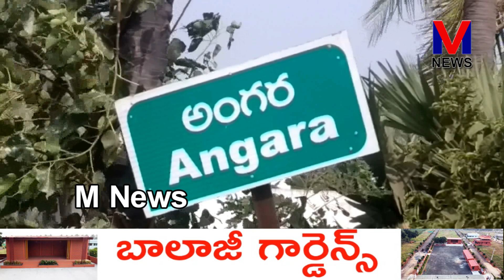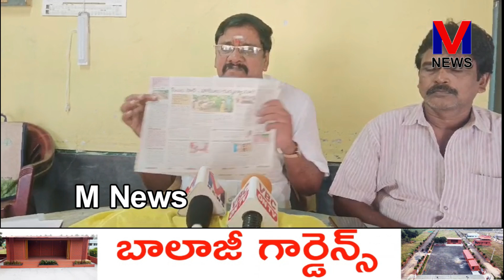సాక్షి దినపత్రిక YCP పార్టీ కరపత్రంగా పేరు మార్చుకుంటే మంచిదని|పుత్సల శ్రీనివాస్||M NEWS TELUGU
సాక్షి దినపత్రిక YCP పార్టీ కరపత్రంగా పేరు మార్చుకుంటే మంచిదని అమలాపురం పార్లమెంటు టిడిపి నియోజకర్గ అధికార తెలుగుదేశం ప్రతినిధి పుత్సల శ్రీనివాస్ మీడియా సమావేశంలో సలహా ఇచ్చారు||M NEWS TELUGU